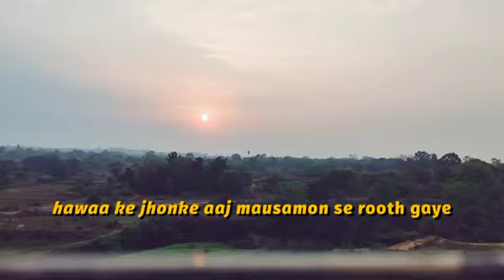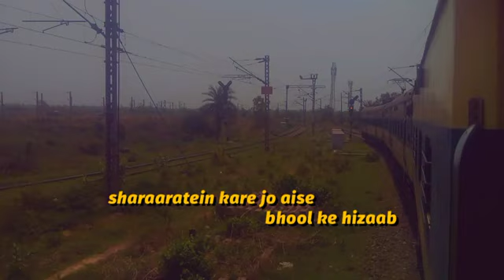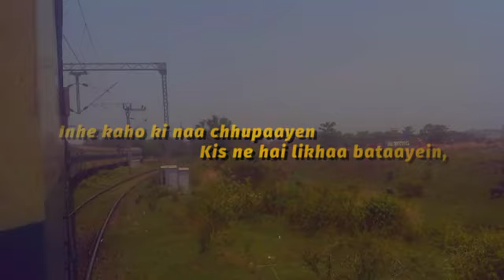sawaar loon song/sawaar loon lyrics@viralsongs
DiselaiMer